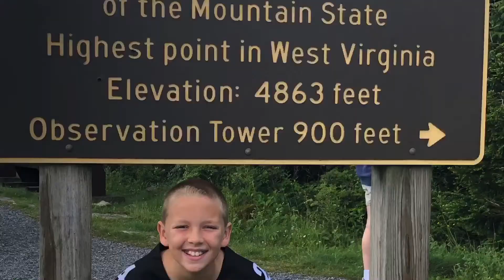West Virginia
How to with mac and chez is my new channel